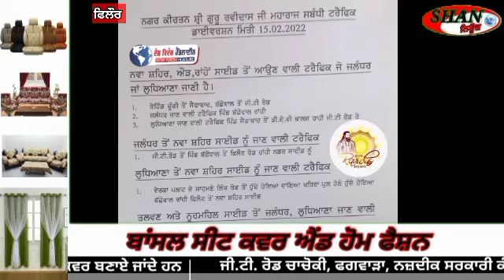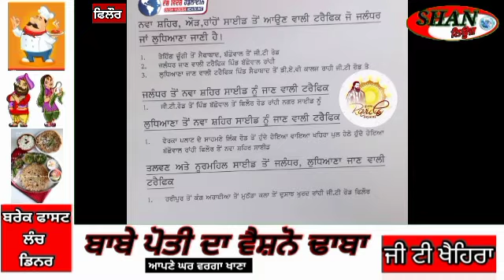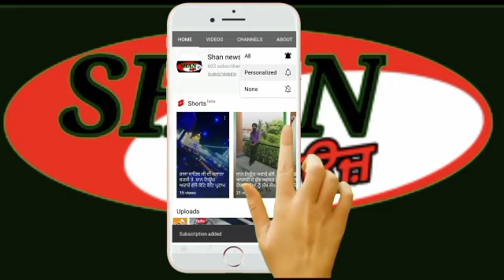ਨਗਰ ਕੀਰਤਨ ਸ਼ੀ੍ ਗੁਰੂ ਰਵਿਦਾਸ ਮਹਾਰਾਜ ਸਬੰਧੀ ਟਰੈਫਿਕ ਡਈਵਰਸ਼ਨ